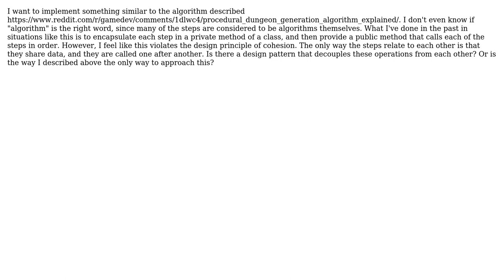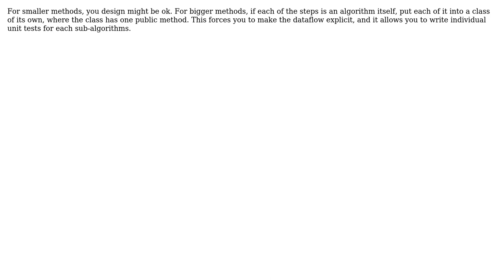How to implement a large algorithm with mostly unrelated steps while maintaining cohesion?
Software Engineering: How to implement a large algorithm with mostly unrelated steps while maintaining cohesion?

With thanks & praise to God, and with thanks to the many people who have made this project possible! | Content (except music & images) licensed under CC BY-SA | Music | Images & others | With thanks to user Gaston Gilbert user Doc Brown and the Stack Exchange Network Trademarks are property of their respective owners. You are responsible for your own actions.